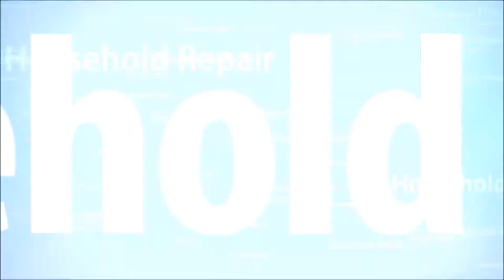How to Make a Table Saw Blade Holder #2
Shop projects are something you continuously need to do to keep your shop organized and ready to make. But if you put aside 30 mins a day you can get them done. In this video I show you how to make another simple table saw blade holder. Sometimes when you make a project you think of a better way to do it. This is me realizing I needed something different. This project can be done and used in under 30 mins. I also use up so old kickboard wood from my Kitchen remodel.